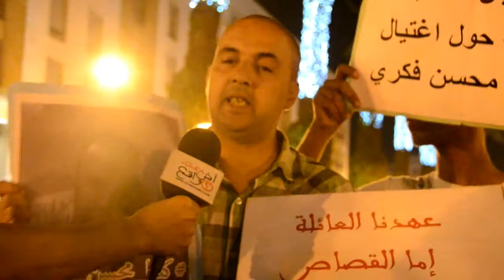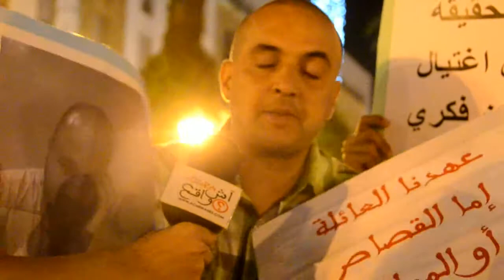نداء أحد المواطنين المغاربة للملك بعد مقتل "بائع السمك"